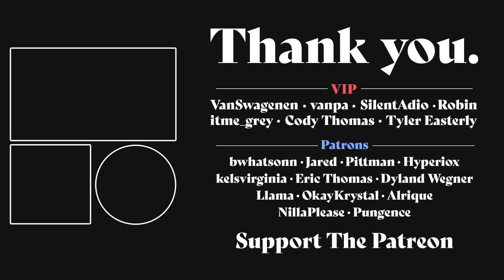ACQUIRED THE TOKEN 💍🔥 | Neon Abyss [12]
Neon Abyss is a frantic, roguelike action-platformer where you run ‘n’ gun your way into the Abyss as part of the Hades formed ‘Grim Squad’. Featuring unlimited item synergies and a unique dungeon evolution system, each run diversifies the experience and every choice alters the ruleset. Get ready to unleash hell!